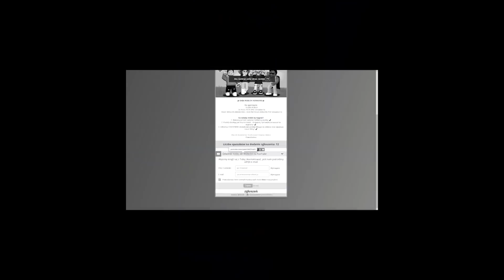TRAFISZ LEPSZEGO PETA = WYGRYWASZ HUGE CAT W PET SIMULATOR X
💥Nie zapomnij zostawić łapki oraz komentarza z propozycją kolejnego odcinka! :D